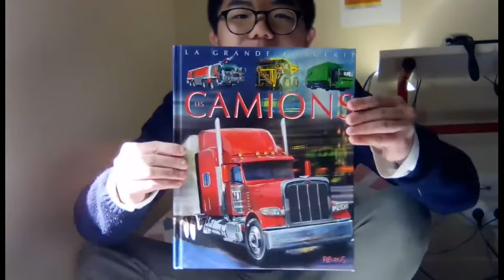PODCAST : C'est un jouet au Super Meat Boy de Thibaud !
Ouais c'est un jeu de Super Meat Boy c'est un jouet de Bonhomme de rouge !

Musiques :
♫ Baroque Coffee House - Doug Maxwell & Media Right Productions